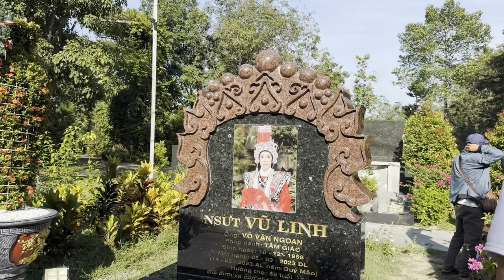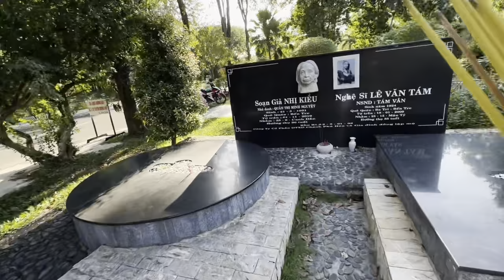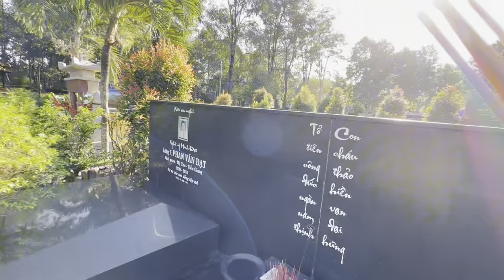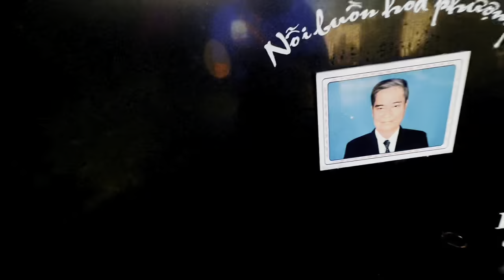Cực Vui”Chiều 26/12”Bất Ngờ Nhiều Khán Giả Đến”Tặng Tiền”Cho AE YouTuber”Tại Mộ NSUT VŨ LINH”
Cực Vui”Chiều 26/12”Bất Ngờ Nhiều Khán Giả Đến”Tặng Tiền”Cho AE YouTuber”Tại Mộ NSUT VŨ LINH”duyminhvlog